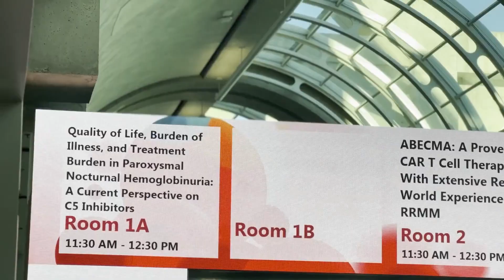Gry Eriksson og Christina Bråthen fra Novartis Norge - ASH 2023 i San Diego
Flere representanter fra norsk legemiddelindustri er til stede på ASH 2023 i San Diego, verdens største kongress for blodsykdommer. HealthTalk møtte blant annet Gry Eriksson og Christina Bråthen fra Novartis Norge, som fortalte oss om travle dager på kongressen.